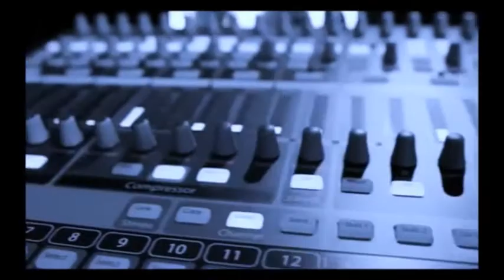13. DON'T STOP TIL YOU GET ENOUGH (Interlude) (CTE MJ's This Is It Fanmade Tour)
Early last year, CTE MJ released a 2-part This Is It fanmade tour. It was the first This Is It fanmade tour he/she made before it was recreated with all the songs individually published. Both versions of the tour that never happened were absolutely incredible. However, Part 2 has been blocked due to copyright. but for how long? Anyway, since I had both Part 1 and 2 on my computer (I downloaded them both before Part 2 was removed), I decided to do what I did with his/her Bad and Invincible fanmade tours and publish the songs individually.

All credit for this project goes to CTE MJ. I will try to release as many videos for this tour per day as possible. I would say 2 to 3 at best.

I do not own this whatsoever. As I said, it's the property of CTE MJ. And the original song ("Don't Stop Til You Get Enough") belongs to Sony Music, Epic Records and the Michael Jackson Estate. :)